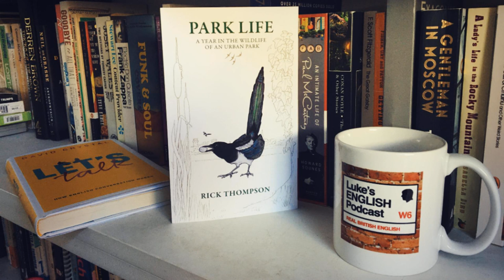680. Park Life - A Year in The Wildlife Of An Urban Park (by Rick Thompson) / Animal Collective...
My dad has written a book and it's all about the wildlife you can find in an urban English park. He's on the podcast to tell us all about it, and there are some collective nouns for animals too, plus some bonus stand up comedy at the end.